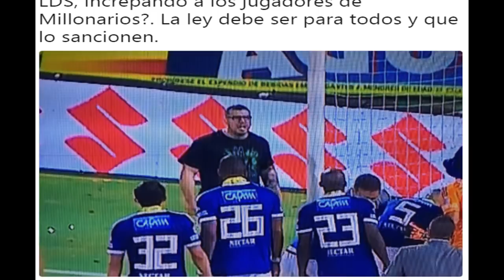Provocación? La Polémica Que Desató La Celebración Del Título De Millonarios [Noticias Millos]Austin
El festejo de los jugadores embajadores en el arco sur y la respuesta de algunos fanáticos de Atlético Nacional ha generado una controversia con respecto a la final de la Superliga.

Mi Pc
Tarjeta de video: GeForce GTX 1050 | NVIDIA
Fuente: EVGA 500 w 80 Plus
Ram: 8 Gb
Board: MSI Gaming